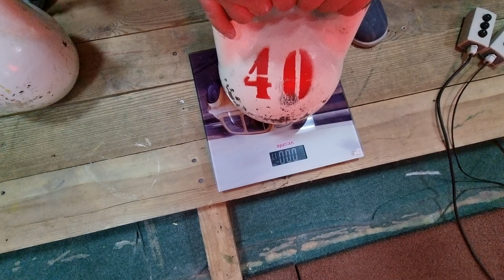Мировой рекорд зафиксирован, толчок 2х40 кг 20 раз 01:00'